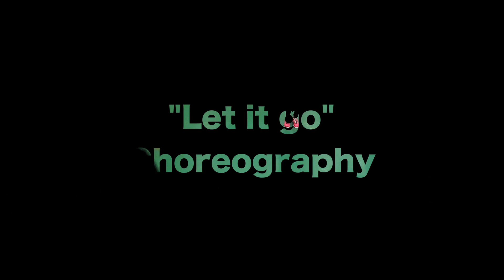'Let it go' choreography by Hajni Tombacz , Ritmus Tánc- és Fitnesz Studio, Szeged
RTMS 09 Summer Camp, Day 1. 'Let it go' choreography by Hajni Tombacz :) Ritmus Tánc- és Fitnesz Studio, Szeged

Hamarosan jön a többi nap videoja is :)